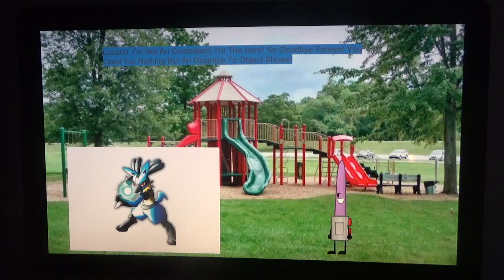Lucario Kills S4 #7: Vibrator (OR) (No Voting)